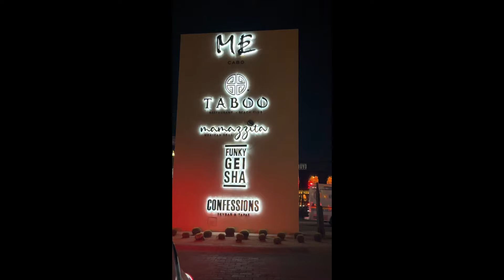My First Time: INFLUENCER TRIP TO CABO, San Lucas 📍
Hi Kae Baes 💘